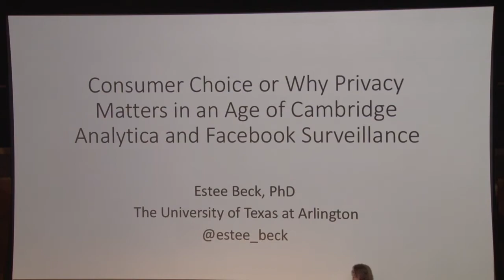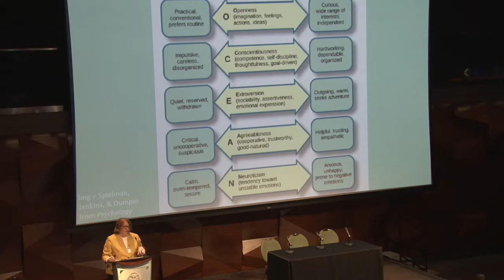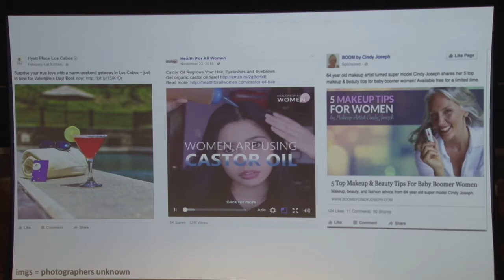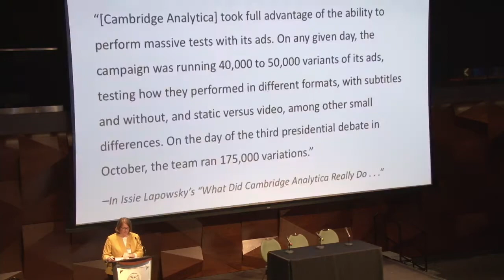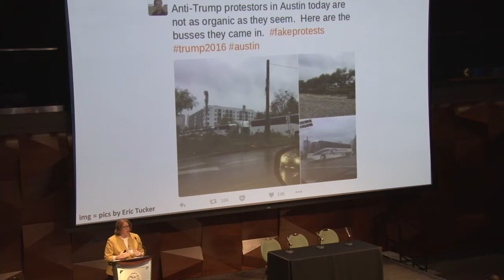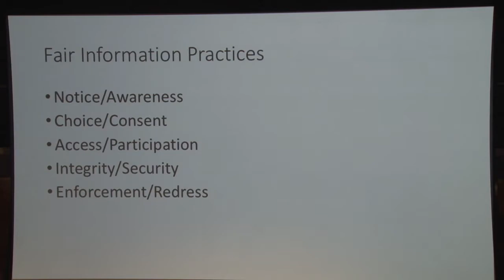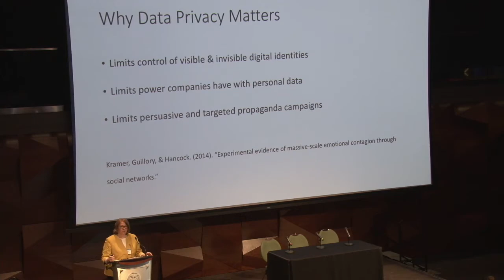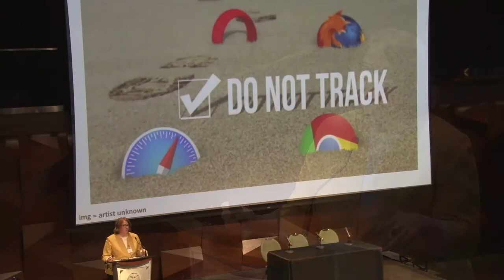FutureVisions Estee Beck 4 13 18